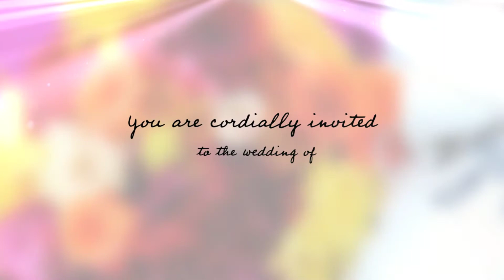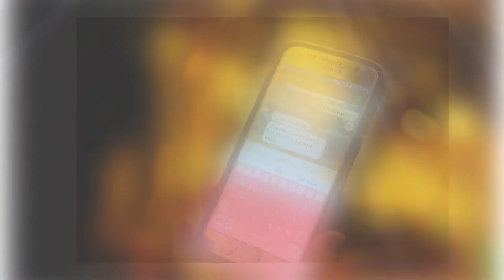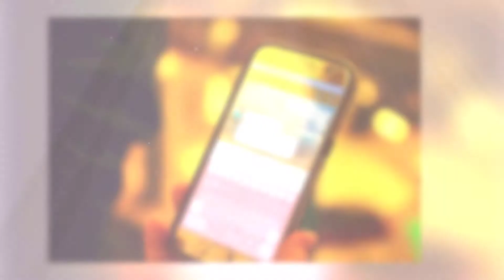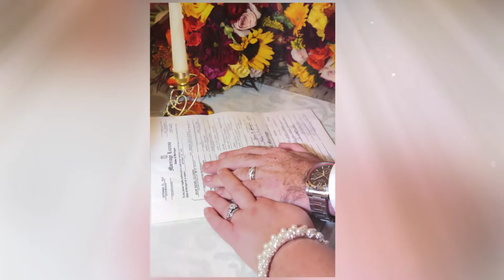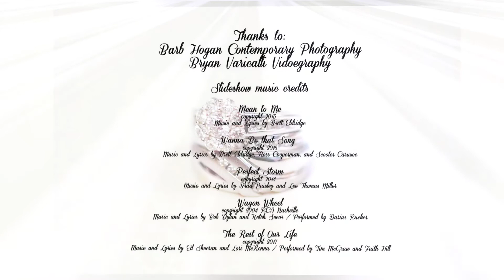Brian and Bridget Get Married